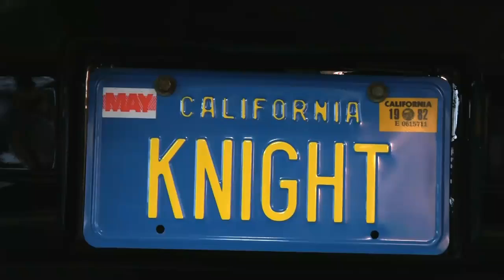Inappropriate touching @ Geek fest; Armageddon Expo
I went to Armageddon Expo this weekend, well the first day anyway - watch to find out why I never made it to day 2...

Their site is; Adelaide event upcoming real soon.

Some special events within the expos include:
 • Voice acting workshop
 • Mela Lee, Magnolia Memoir Music concert
 • Live Wrestling
 • Amusement rides
 • Animation screening room
 • SEPARATE main stage areas to avoid sound issues
 • Pre-prepared timetables for Photo and Autograph times
 • Eating challenges
 • Cosplay Parade
 • Trans-Tasman Cosplay contest
 • Guests discussion panels
 • VIP exclusive discussion panels

"TV and Movie star Celebrity Guests

DAVID HEWLETT -- Dr Rodney McKay in Stargate Atlantis
LANCE HENRIKSEN -- star of the Alien films, Terminator, Millennium and much more!
DAVID ANDERS -- star of Alias, Heroes and currently appearing on Vampire Diaries
JOHN RHYS DAVIES -- Star of the Lord of the Rings and Indiana Jones Films
LAURA VANDERVOORT -- Kara Zor-El in Smallville and Lisa in V
CHRISTOPHER HEYERDAHL -- major roles in Stargate Atlantis, Sanctuary as well as appearances in Supernatural, Twilight New Moon and Smallville
KAREN ALLEN -- Marion Ravenwood in Indiana Jones films
PATRICIA TALLMAN -- Lyta Alexander in Babylon 5
RAINBOW SUN FRANCKS -- Lt Aiden Ford in Stargate Atlantis (ADELAIDE ONLY)
COLIN CUNNINGHAM -- Major Paul Davis in Stargate SG1
HUDSON LEICK -- Callisto in Xena
RYAN ROBBINS -- Henry Foss in Sanctuary
JOHN DE LANCIE - Q in Star Trek the Next Generation
(Fee applies for TV and Movie star celebrity guests autographs and photo sessions)

International Comic creators

ETHAN VAN SCIVER -- Artist Green Lantern and Flash Rebirth
DAN SLOTT -- Writer Amazing Spiderman
GAIL SIMONE -- Writer Secret Six and Birds of Prey
NICOLA SCOTT -- Artist Teen Titans (Adelaide Only)

Animation voice guests

MICHAEL MCCONNOHIE -- Lich King in World of Warcraft as well as has appeared in over 170 English language dubs.
MELODEE SPEVACK -- various anime roles in Fushigi Yugi, Digimon and Tenchi Nuyo
PAUL EIDING -- Grandpa Max Tennyson in Ben 10, Ben 10 Alien Force and Ultimate Alien
MELA LEE - Yuki Cross in Vampire Knight and Rachel Alucard in Blaz Blu & Blaz Blu Continuum Shift
KYLE HEBERT -- Teen Gohan in Dragonball Z and much more

International Author

ROBERT RANKIN - Prolific British humorous novelist of the 'Brentford' books